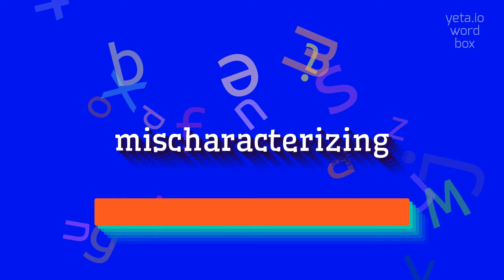How to say "mischaracterizing"! (High Quality Voices)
Watch in this video how to say and pronounce "mischaracterizing"!